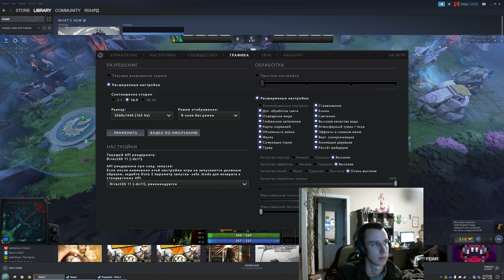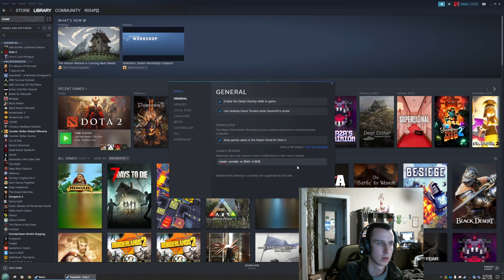Дополнительный вижн по бокам без читов на 16:9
пожалуйста напишите у кого есть сеты с сундуков муэрты (ведь у каждого есть 5 бесплатных ключей)

там же аркана на виспа :3